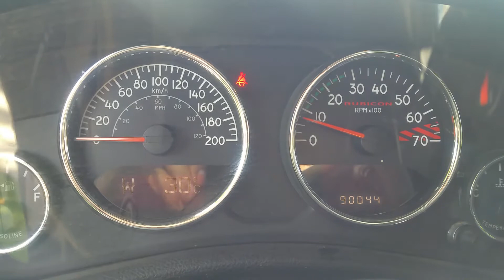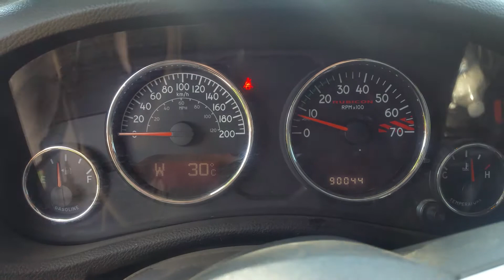2014 Jeep Rubicon Unlimited clutch release bearing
Noisy clutch release bearing needs to be replaced at 90,000 kilometres (55,000 miles)